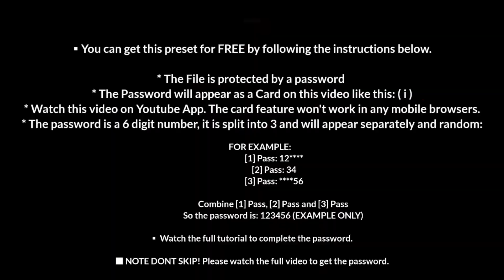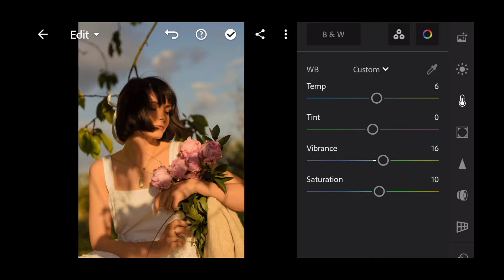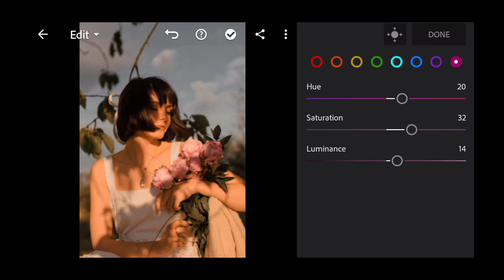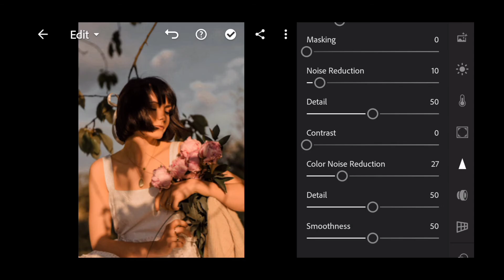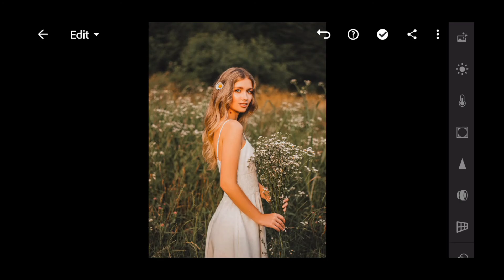How to Edit Aesthetic Photo | Aesthetic Preset Lightroom Mobile | Free Preset Aesthetic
▪ How to Edit Aesthetic Photos in Lightroom Mobile. Aesthetic Free Preset For Lightroom Mobile.  In this Photo editing Tutorial video I will show you how to edit/Create your photos in Aesthetic tone & how to make Aesthetic preset in lightroom mobile. The preset gives your photos a Perfect look.

▪️ You have to make some basic adjustments in Lightroom Mobile app to get that perfect look in your photos.

* The Password will appear as a Card on this video like this: ( i )